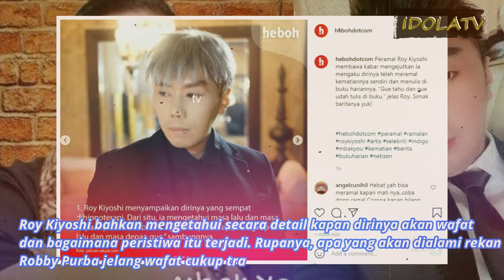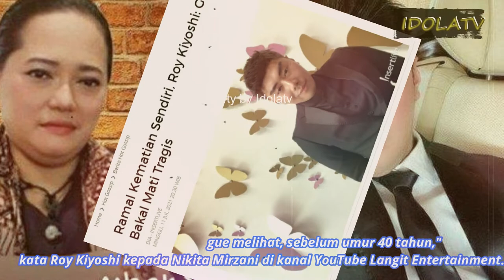Meninggal Tragis, Roy Kiyoshi Sudah Ramal Kematiannya